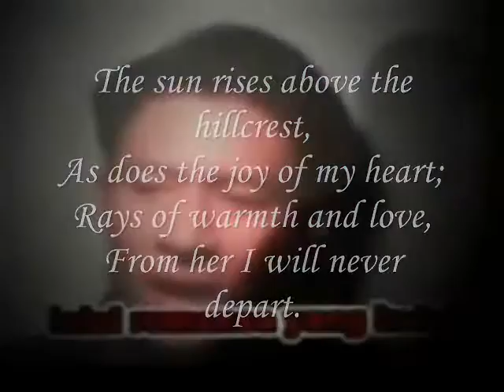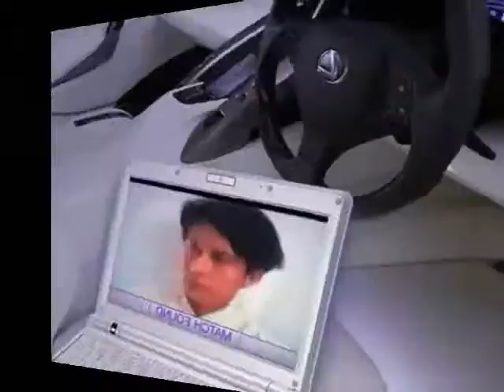the hillcrest,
do.
do so
Money is an excellent servant, but the host
very bad.